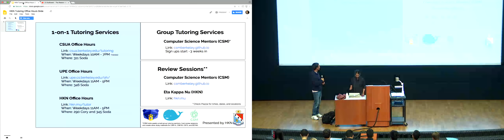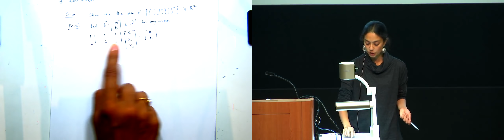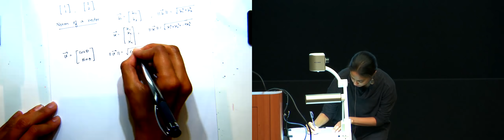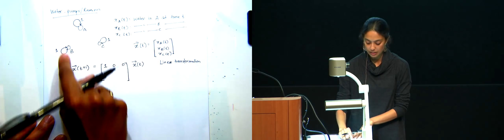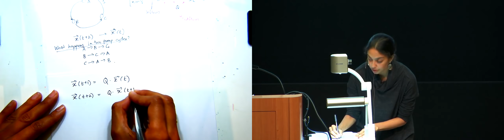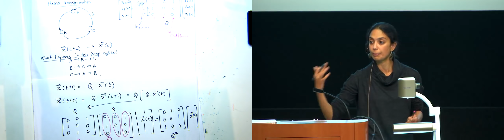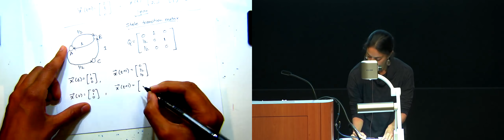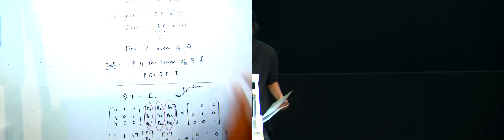ELENG 16A - 2018-09-06